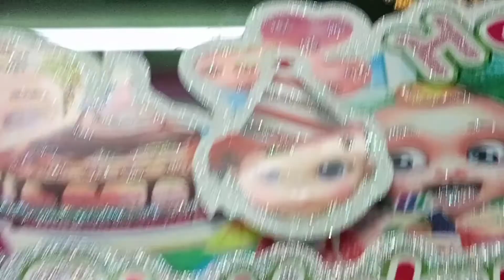Aaj ki bhut saari masti(2nd Birthday celebration )